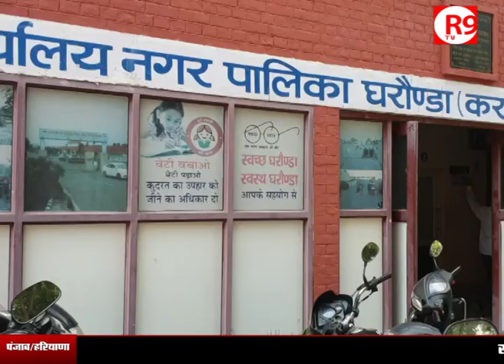घरौंडा नगरपालिका को मिला ODF++ प्रमाण पत्र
घरौंडा नगरपालिका को ODF++ प्रमाण पत्र दिया गया है...क्वालिटी काउंसिल ऑफ इंडिया ने पालिका की ओर से बनवाए गए शौचालयों का सर्वे करने बाद ये प्रमाण पत्र दिया है.